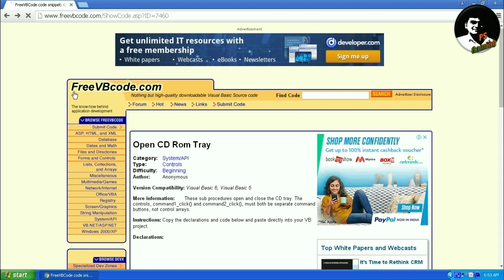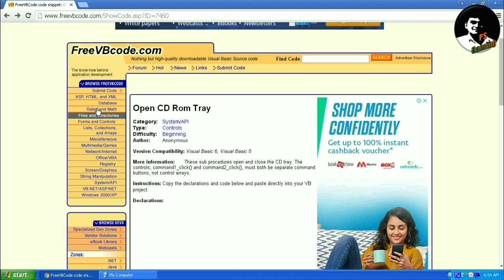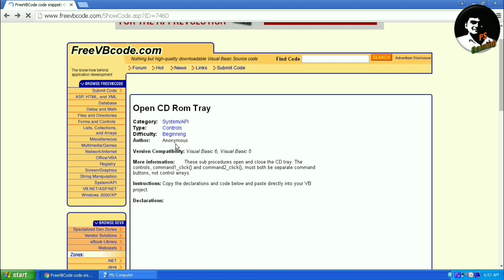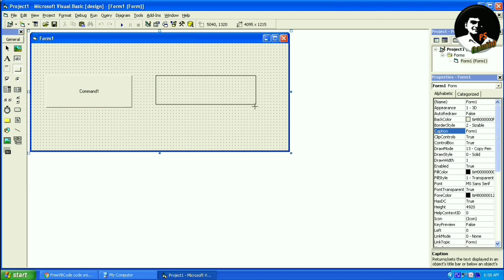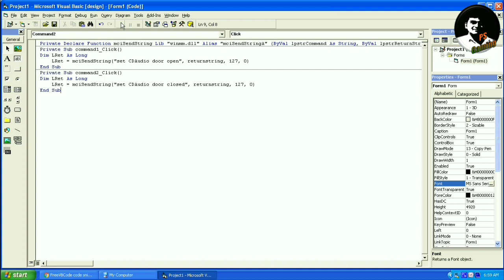DVD DRIVE OPEN AND CLOSE PROGRAM [BENGALI]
Hello friends,
Today video topic is-DVD DRIVE OPEN AND CLOSE PROGRAM [BENGALI]

-:CODE:-
Private Declare Function mciSendString Lib "winmm.dll" Alias "mciSendStringA" (ByVal lpstrCommand As String, ByVal lpstrReturnString As String, ByVal uReturnLength As Long, ByVal hwndCallback As Long) As Long

Dim LRet As Long
    LRet = mciSendString("set CDAudio door open", returnstring, 127, 0)
End Sub
Private Sub command2_Click()
    LRet = mciSendString("set CDAudio door closed", returnstring, 127, 0)
End Sub